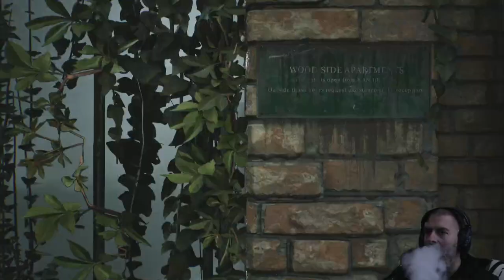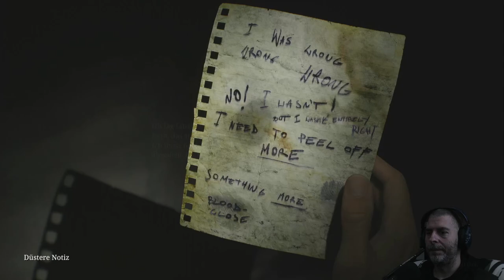Let's Play Silent Hill 2 (Remake) #3 - Finde deinen Weg